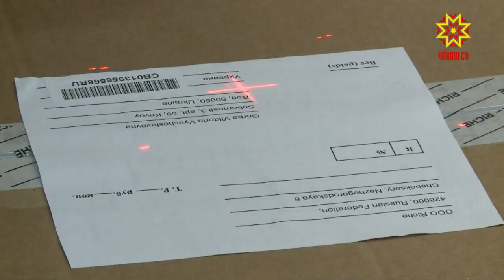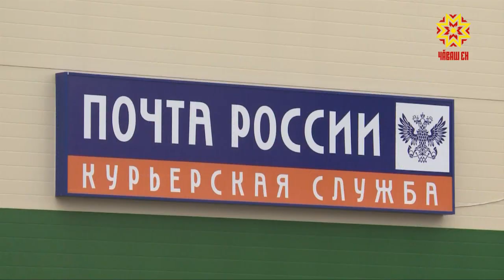Çулсерен çак уяв утă уйăхĕн иккĕмĕш вырсарникунĕнче иртет.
Утă уйăхĕн 6-мĕшĕнче Раççей почти тытăмĕнче вăй хуракансем хăйсен професси кунне паллă тăваççĕ.